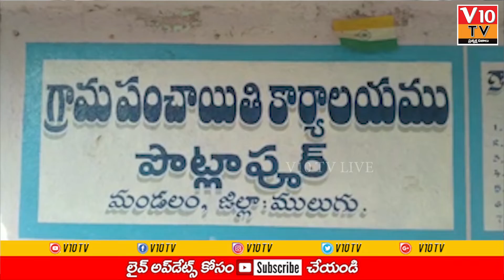ములుగు జిల్లా లోని పలు గ్రామాల్లో న్యాయ విజ్ఞాన సదస్సు లు..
V10TV is a  24 hour Telangana and Andhrapradesh News Live Broadcaster. Apart From Telugu states India and world. Through Telugu News live reports, breaking news, sports News updates, weather reports, entertainment, business trends, exclusive interviews,  and current affairs